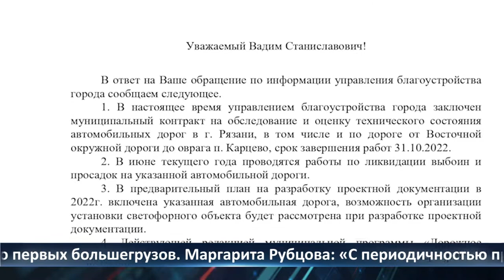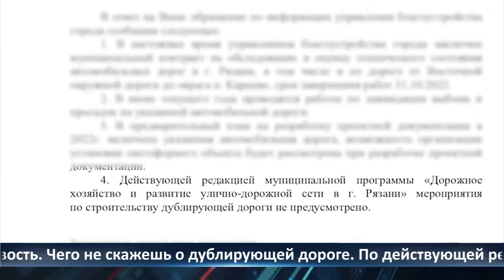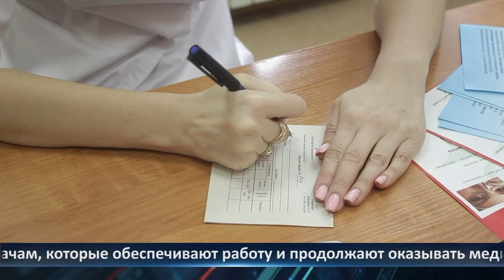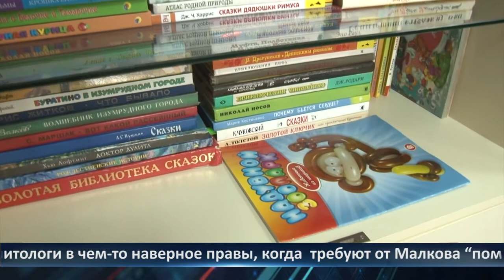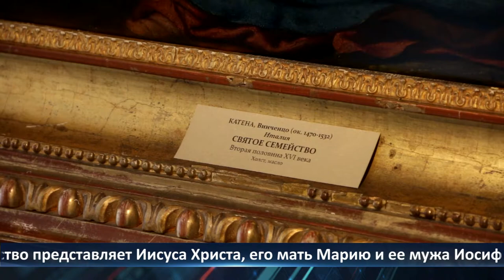День города — новости Рязани 07.07.2022